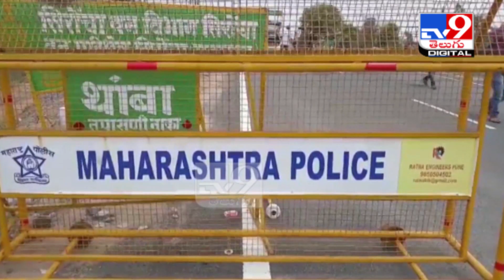మంచిర్యాల ఆర్టీసీ డిపోలో కోవిడ్‌ కలకలం, ఇద్దరు కార్మికులు మృతి | Adilabad - TV9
Credit: CoronaNewsUpdates​ | Jyothi/Producer | Anand/Editor | TV9D​